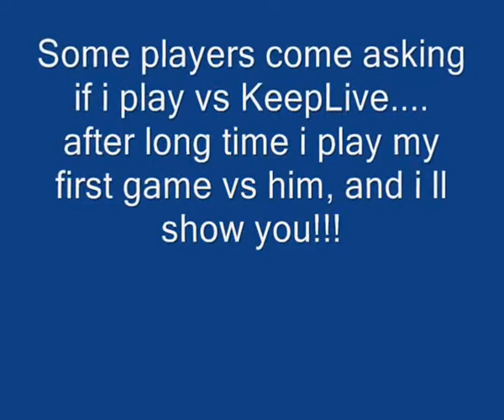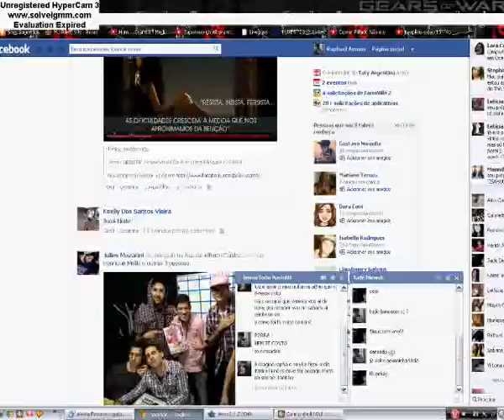GUROX - LiveYourLife vs KeepLive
you wait for this, right ? and now you have a video HAHAHAHAHA just watch and like ^.~